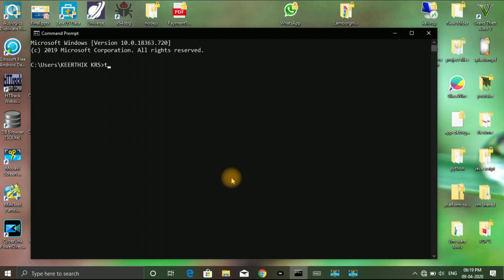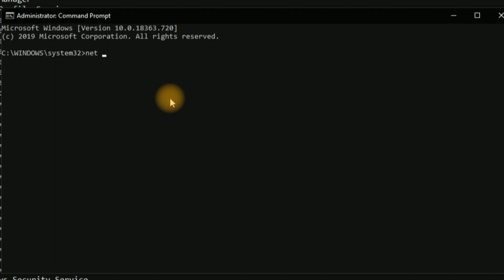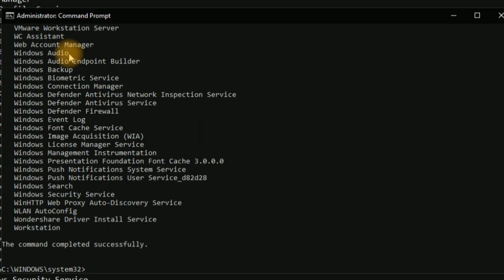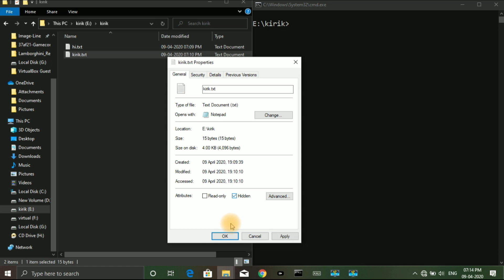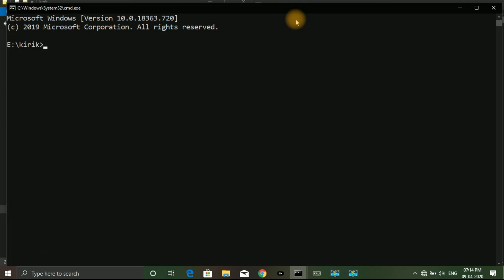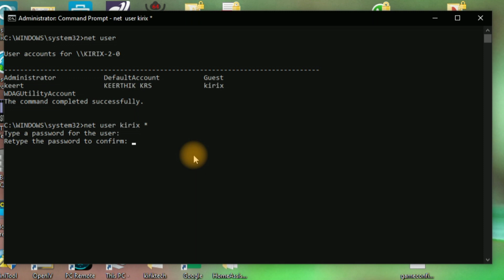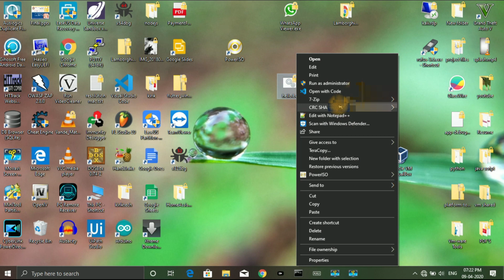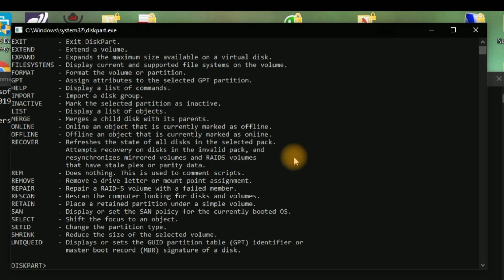[Kannada] Useful Commands in Command prompt | Advance Tutorial | 2020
Hi guys in this video i am going to cover some useful and advance command prompt commands that are commonly used by hackers and programmers, For beginners already made one video so go and watch that first